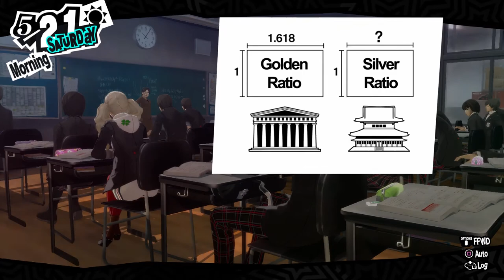Persona 5 Royal [Part 39] Infinite vending machines